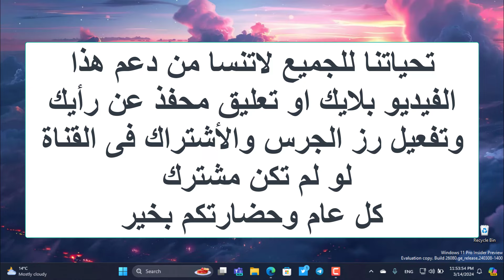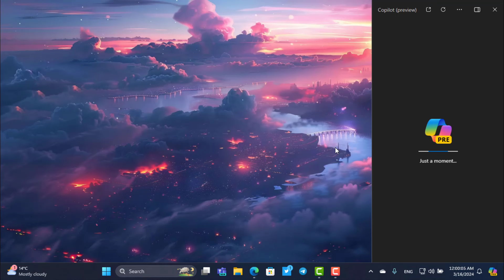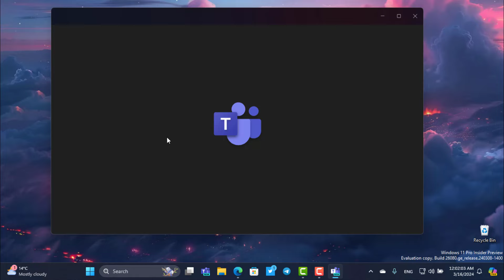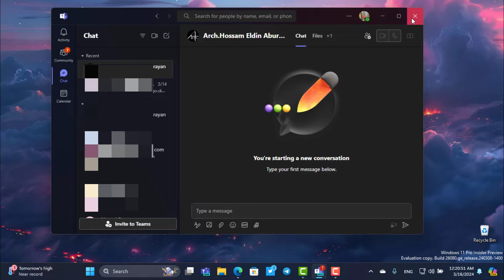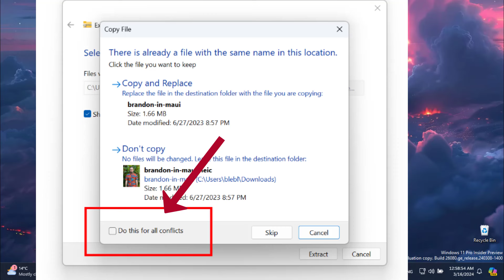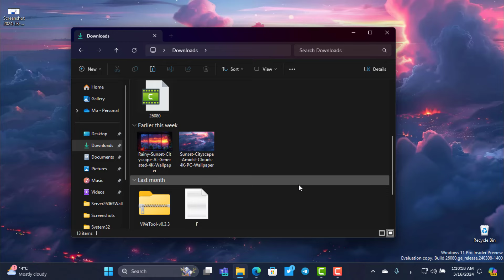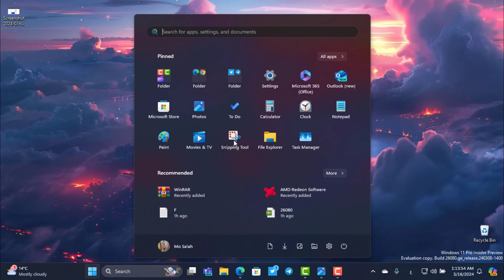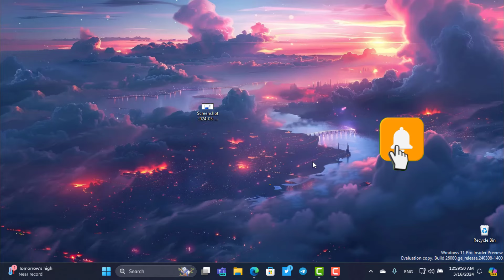تحديث ويندوز 11 الجديد 26080 تغيرات جديدة لشريط المهام ومستكشف الملفات والكوبيلوت والأعدادات السريعه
فى هذا الفيديو نستعرض عليكم تحديث ويندوز 11 الجديد لنسخة DEV/Canary الاصدار 24H2 الفيرجن 26080 الذى يتضمن تغييرات جديدة للكوبيلوت وشريط المهام ومستكشف الملفات والاعدادت السريعه وتطبيق الصور والرسام والمزيد